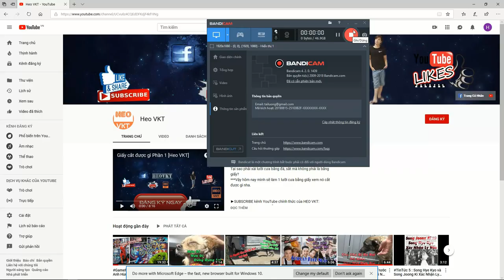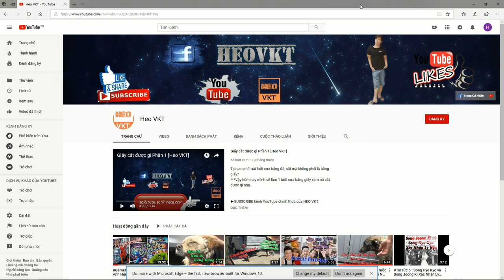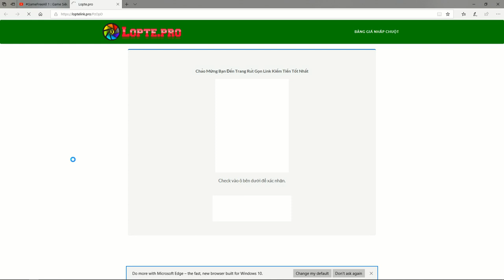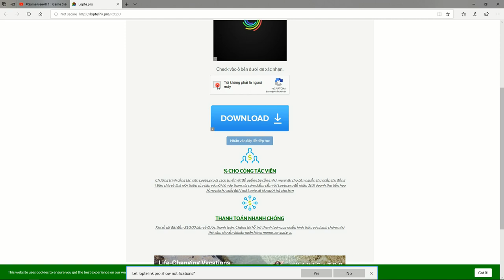GameFreeAll 2 :Game One piece ( Vua Hải Tặc) Game cho Nông Dân [HeoVKT]